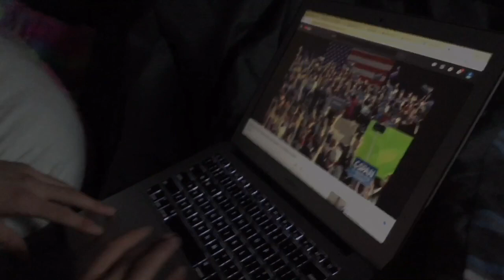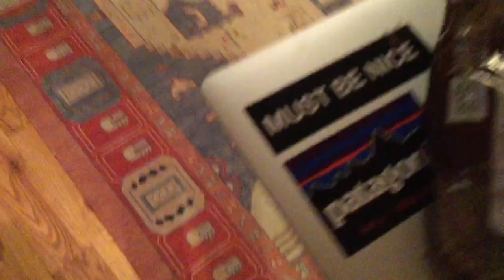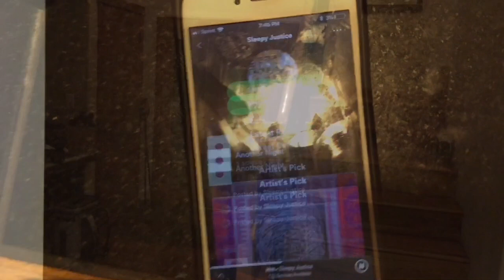Henri Jones Travis Ochko B3